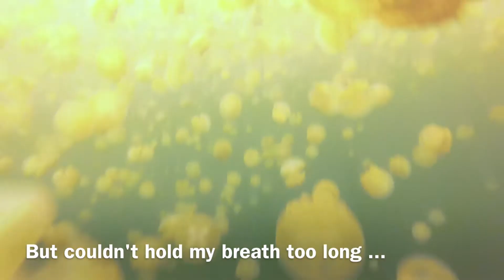Jellyfish Lake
Snorkeling at The Jellyfish Lake in Palau